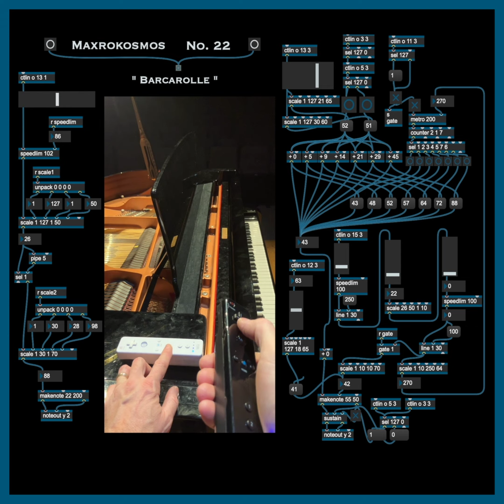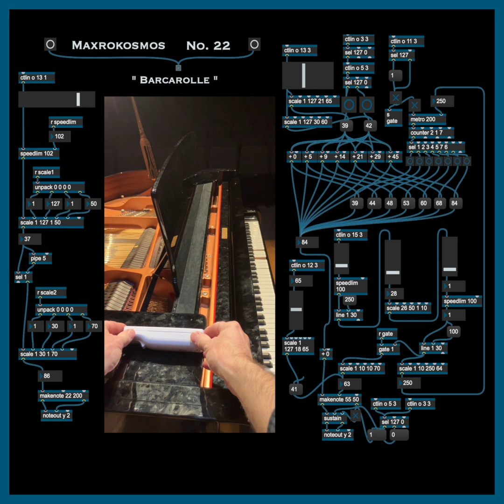"Barcarolle" for wii-remotes, max/msp and Yamaha Disklavier by Pat Long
There are just a few pieces on youtube where a wii-remote controls a Yamaha Disklavier, and this is definitely one of them.